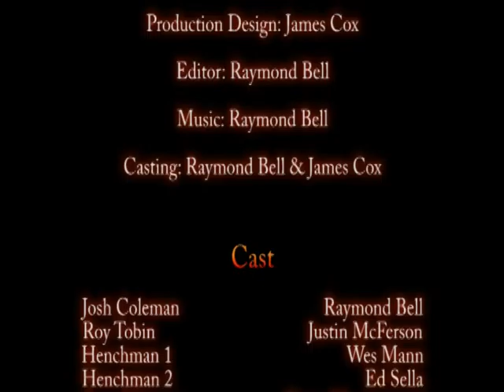DisCourse Movie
Video made for Video Production class
My best movie yet.